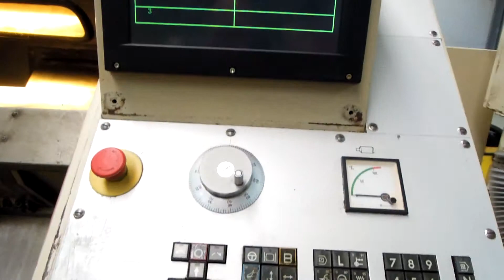GILDEMEISTER GILDEMEISTER NEF-CT 40 NC-Lathe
You are looking for a used machine? Then you might be interested in this used machinery offer: GILDEMEISTER GILDEMEISTER NEF-CT 40 NC-Lathe. Find more machine tools and other used metalworking, woodworking and plastics processing
Surplex is your reliable partner for the sale and purchase of
            used machines in Germany.